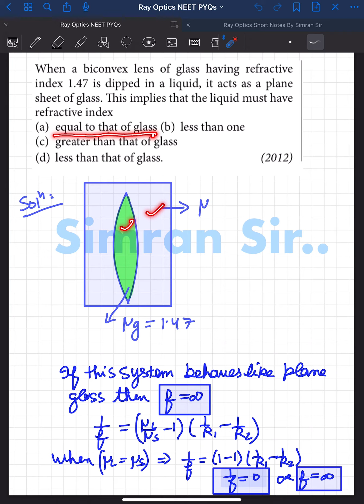NEET2012 when a bi convex lens of glass having refractive index 1.47 is tipped in a liquid it act as